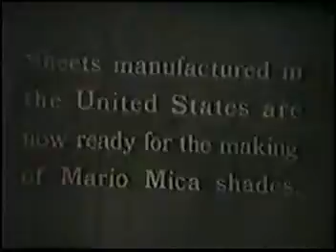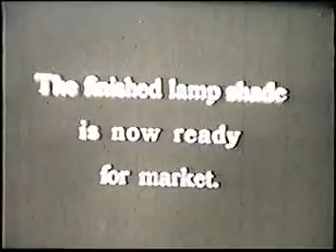See recently uncovered Mario footage from the 1940's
Just recently uncovered in our archives, this video from the 1940's shows the manufacturing process of Mario Mica shades.  Watch closely because at the end of the video (in the showroom) is our founder, Mario Russo, the inventor of the Mica Lampshade!